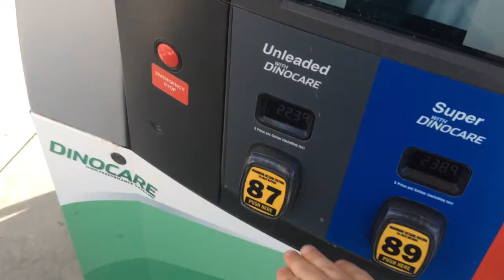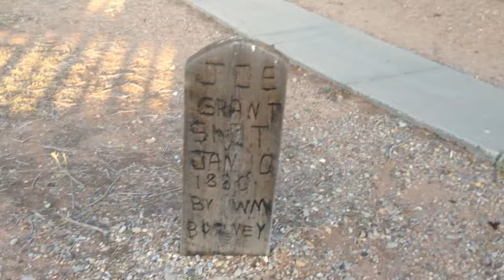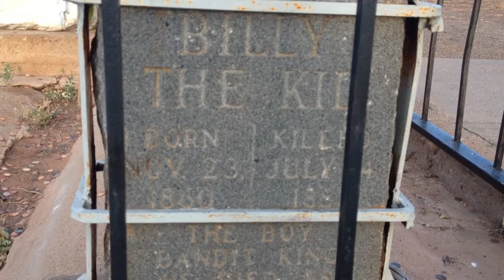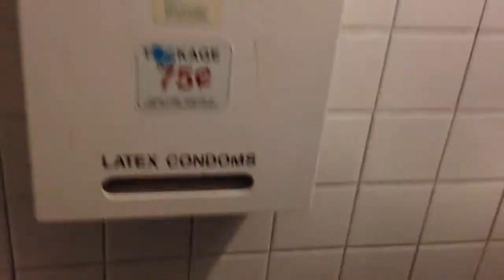Billy The Kid and a Real Haunted House